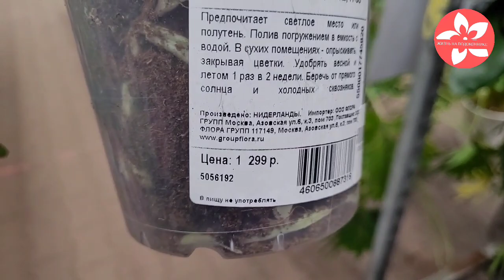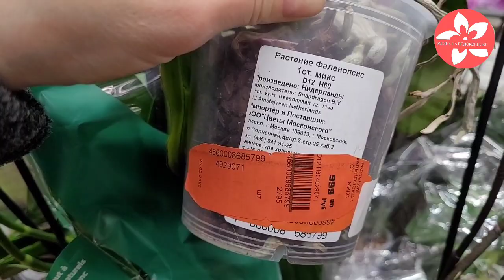Уценка орхидей в магазине ОБИ метро ЦСКА